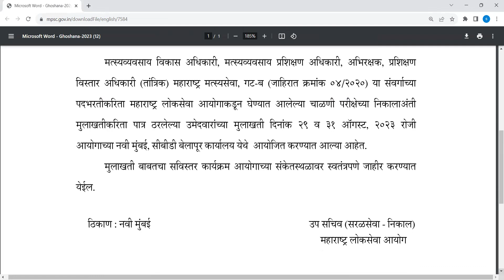MPSC NEW UPDATE IMP MPSC NEW UPDATE